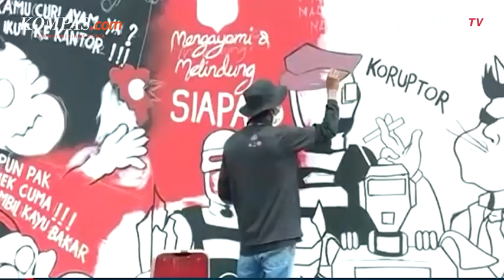JOKOWI TIDAK AKAN BERI AMPUN KE POLDA, POLRES YANG SOWAN KE PERUSUH NEGARA!!